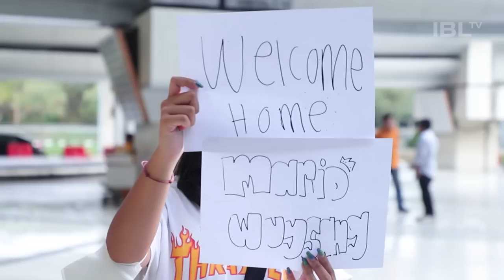Mario Wuysang Pulang ke Indonesia Demi Big Match Satria Muda vs Pelita Jaya! | IBL All Access